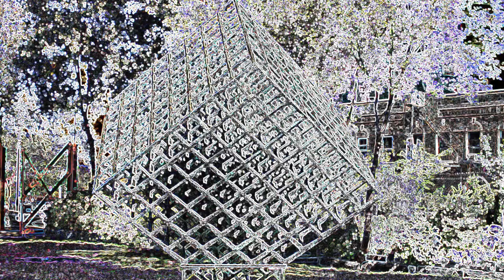Next Big Thing by DareDevilDale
It's all you've dreamed keeps you up at night worth the fight everything you need when you close your eyes and open up your mind can you believe what will be it's the next big thing.